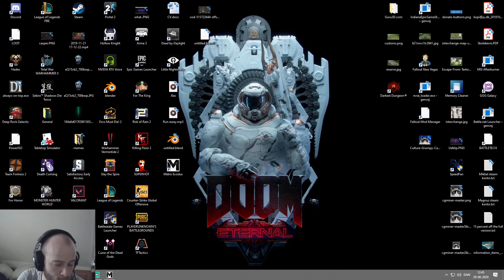Metro Exodus part 03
Inspired by the novels of Dmitry Glukhovsky, Metro Exodus continues Artyom’s story in the greatest Metro adventure yet.